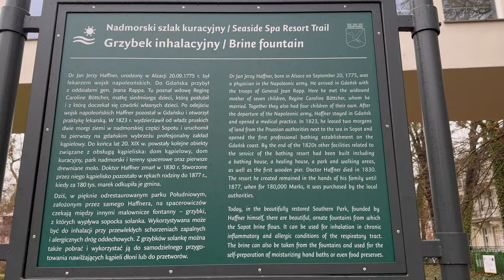Explore Sopot, Poland: Easy Day Trip From Gdansk to A Seaside Spa Town